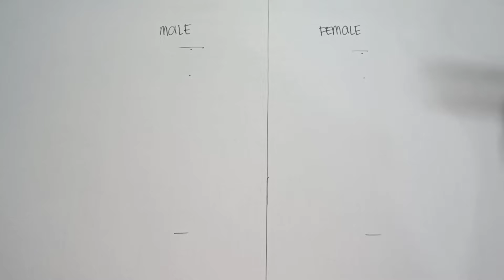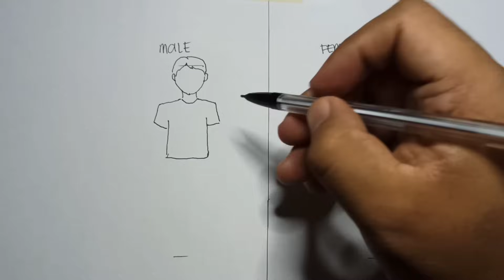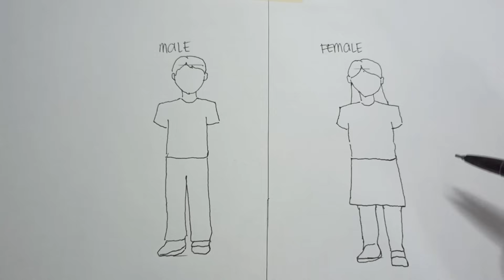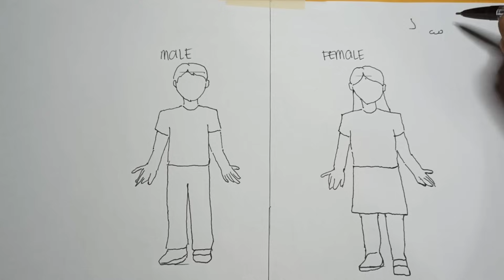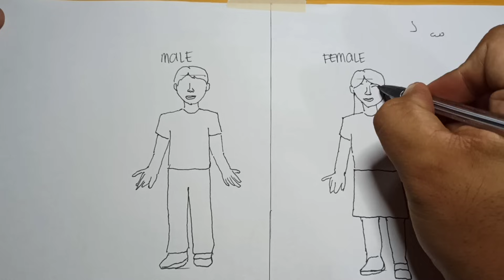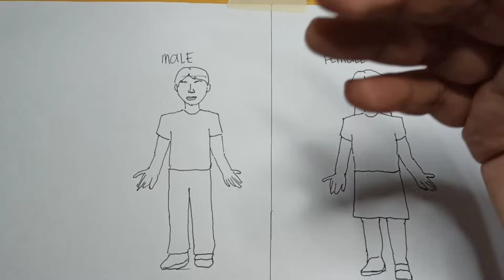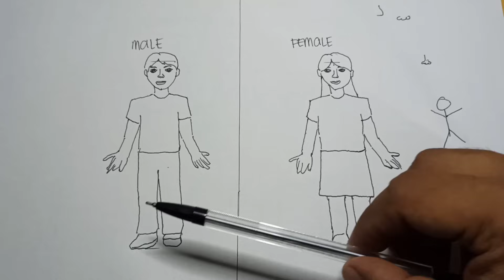HOW TO DRAW MALE/FEMALE - DO NOT SKIP - NEURO TEST 2021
Requirements for LTOPF

As promise guys! Medyo late na. This is for reference only. You can practice different drawings if you want.